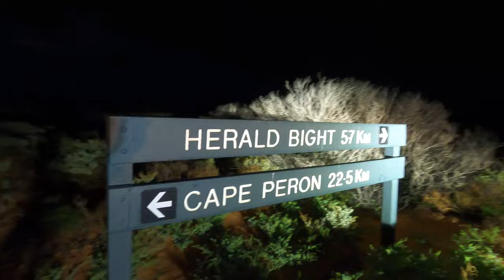I Spent A Week Alone In Shark Bay And Here's How It Started!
EPISODE 1 OF 6, TO THE NEW RO-HAN SOLO SERIES, IN SHARK BAY!
(hang around until the end to see the teaser to part-two)

G'day everyone and welcome to the start of something both great, and tragic as we hang out on my final day as a young twenty five year old.. jeez!

Join me as I make my long awaited return to the Francois Peron National Park, in Shark Bay, located in Western Australia's mid-north west!

In celebration of my 26th birthday, I booked a week off of work, and thought I'd use that time wisely, to spend an entire week alone with my 4wd and boat, disconnecting from the 'real world' and re-connecting with the ocean and earth!

In this episode, I introduce the series, head into camp in fine fashion, and spear my way into the night, literally! It was a big day of travel and feel good moments, but a good way to warm up to what is yet to come!

All episodes are equally important to build a true feeling, understanding, and appreciation for the many amazing moments that will soon follow!

I hope you all enjoy this one, learn a thing or two, and get excited to see what's next!